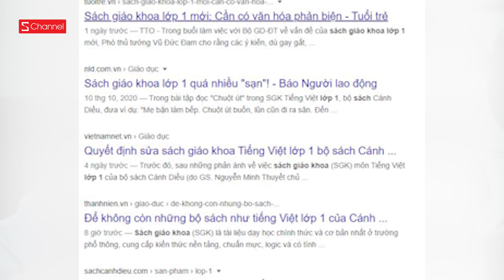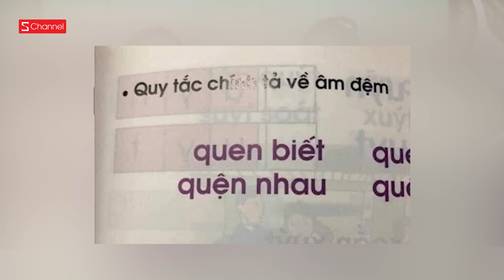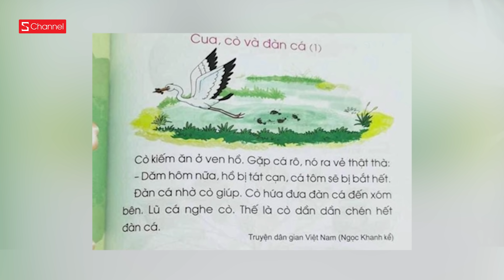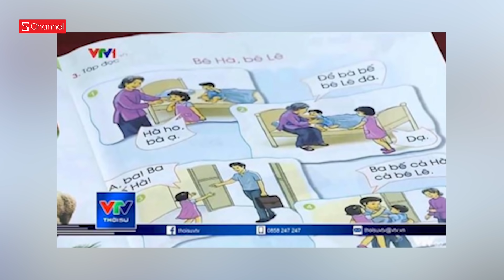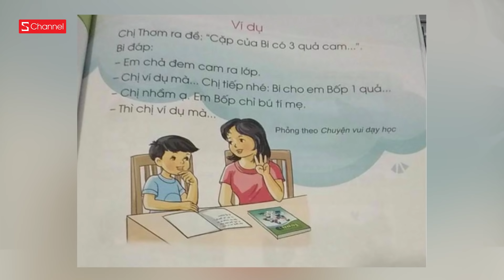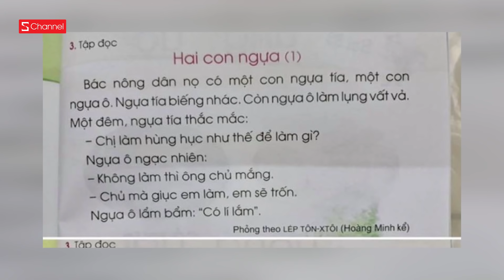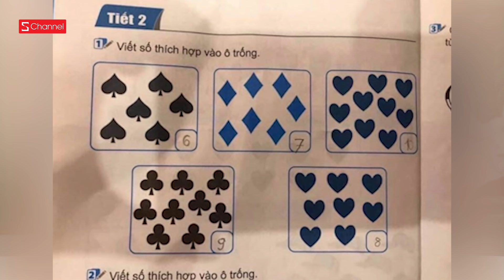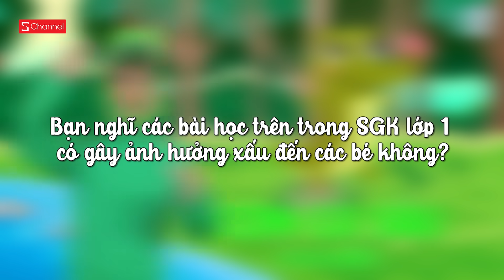Reaction SGK tiếng Việt lớp 1 đang gây bão : Không phù hợp hay sáng tạo ?